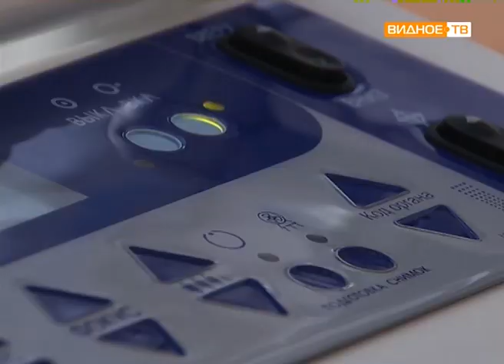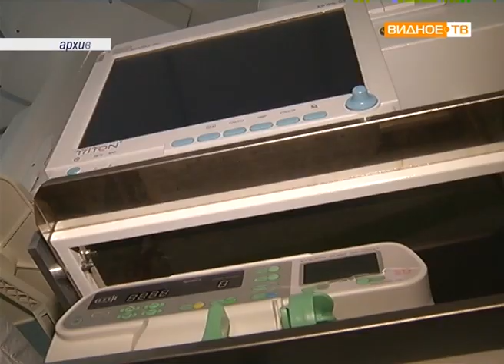"Мобильный рентген" - новое оборудование в Видновском перинатальном центре